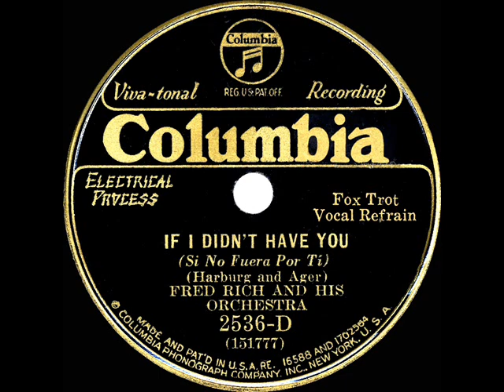1931 Fred Rich - If I Didn't Have You (Smith Ballew, vocal)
Transferred from 78rpm Columbia 2536-D - If I Didn’t Have You (Harburg-Ager) by Fred Rich & his Orchestra, vocal by Smith Ballew, recorded in NYC September 10, 1931 .